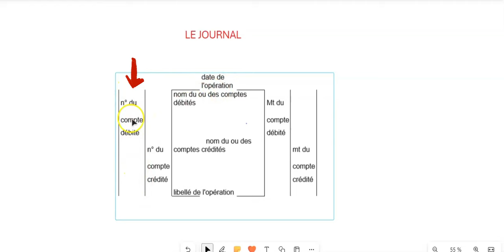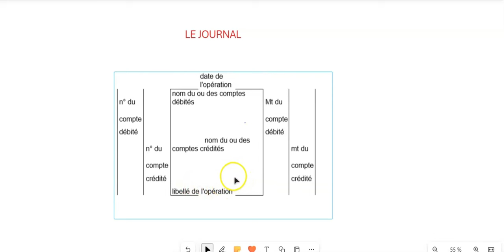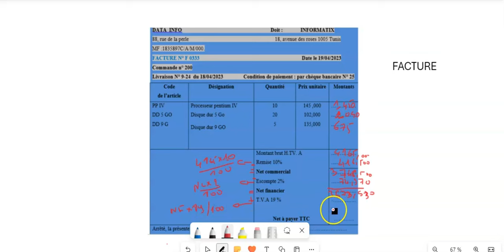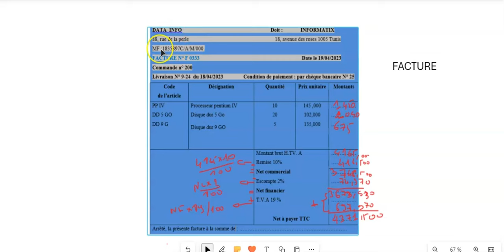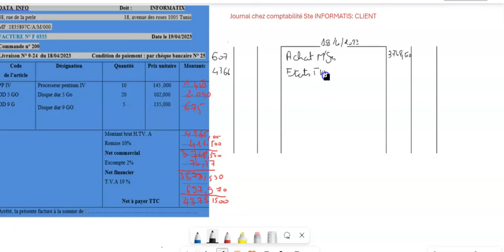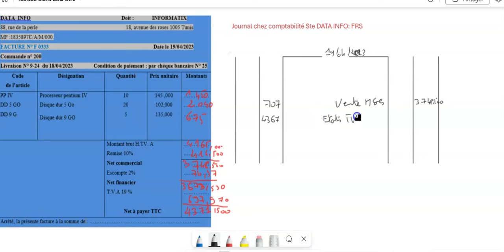Le Journal comptable